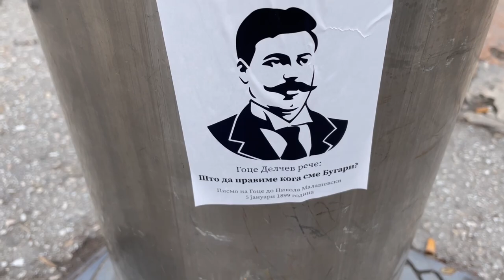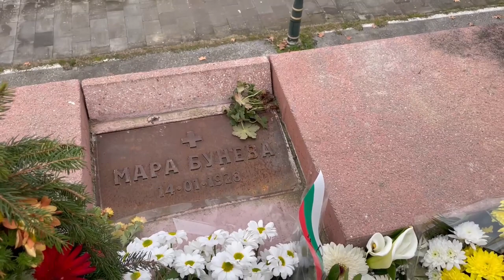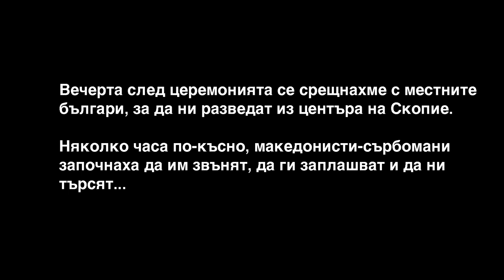Почит към Мара Бунева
Вчера бяхме в Скопие, за да честваме паметта на Мара Бунева и за пореден път се убедихме на какви репресии са подложени българите в Македония.